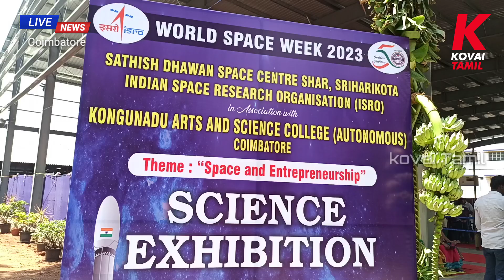கொங்குநாடு கலை அறிவியல் கல்லூரியில் இந்திய விண்வெளி கண்காட்சி துவக்கம்